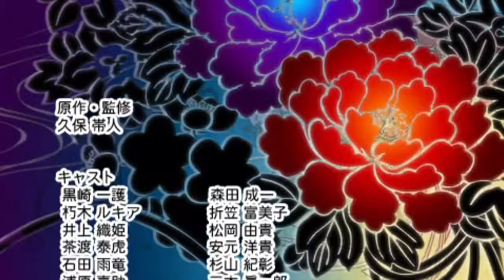Bleach Heat The Soul 2 HD: Renji Abarai